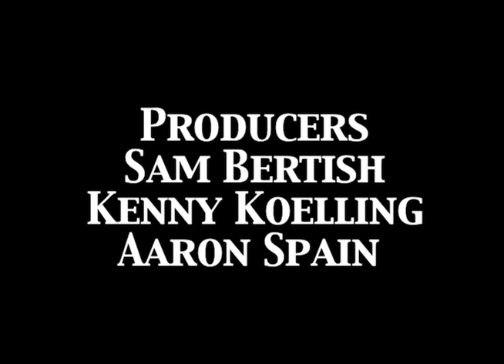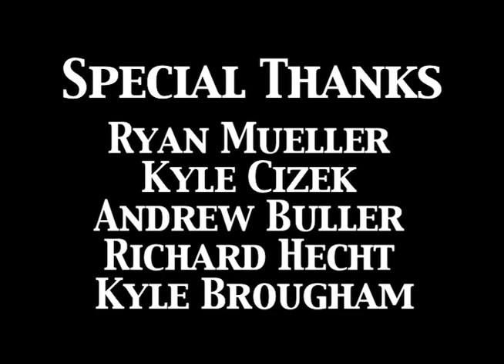"DEBEER"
Short Documentary